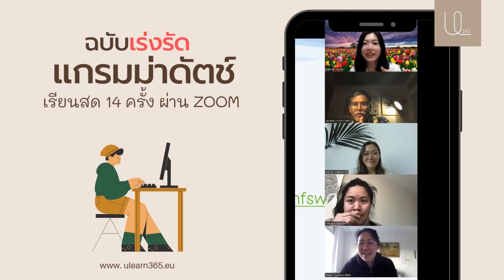รีวิว นักเรียนคอร์สแกรมม่าภาษาดัตช์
🎧มาฟังความรู้สึกจริงๆ ของนักเรียนรุ่นล่าสุด ถึงคอร์สแกรมม่าดัตช์
"การเรียนภาษาดัตช์ จะไม่ยากอีกต่อไป เมื่อเข้าใจหลักแกรมม่า" 😁

🔰คอร์สแกรมม่าดัตช์ ฉบับเร่งรัด  จบใน 7 สัปดาห์  เรียนตั้งแต่เริ่มต้น จนถึง ระดับ B1

📅 รุ่น 7  เริ่มเรียนวันอังคารที่  12 กย. 2023  เวลา 19:30 – 21:30  ถึงวันที่ 27 ตค. 2023
(เรียนทุกวันอังคารและศุกร์)

🌐เรียนสดออนไลน์ กับคุณครู ผ่านซูม ทั้งหมด 14 session ครั้งละ 2 ชม
📋 มีการบ้านเป็นแบบฝึกหัดท้ายคาบ ให้ไปฝึกฝนและทบทวน
🧐 สามารถเข้าเรียนทบทวนย้อนหลัง จากเทปบันทึก ได้นาน 1 ปี
👩‍🏫เช้ากลุ่มปิด Facebook เพื่อพูดคุยกับครูและแลกเปลี่ยนประสบการณ์กับเพื่อนๆร่วมรุ่น

สอน โดย ภญ.ภาวิดา (ครูม๊อนต์) นักแปลสาบานตน (wbtv 40120)

✅ผู้ที่ไม่มีพื้นฐานแกรมม่ามาก่อน
✅ผู้ที่สนใจอยากทบทวนแกรมม่าระดับ A2-B1
✅ผู้ที่กำลังเตรียมตัวสอบ inburgeringsexamen
✅ผู้ที่ต้องการปรับพื้นฐานแกรมม่าเพื่อไปต่อระดับ B2
ค่าลงทะเบียน 399,- euro
📍ลงทะเบียนคอร์สนี้  แถมฟรี! คอร์สวีดีโอติวเข้มสอบเขียน A2

ULEARN 365 จดทะเบียนการค้าถูกต้อง เป็น โรงเรียนออนไลน์ เพื่อคนไทย แห่งแรกของเนเธอร์แลนด์ .
KVK : 81782403
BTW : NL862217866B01